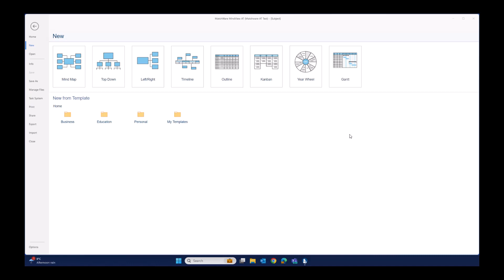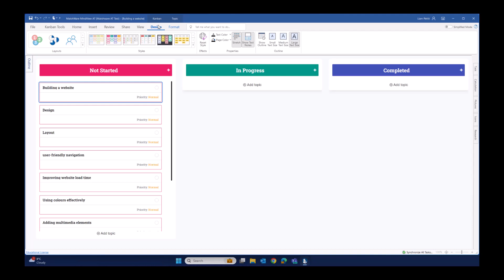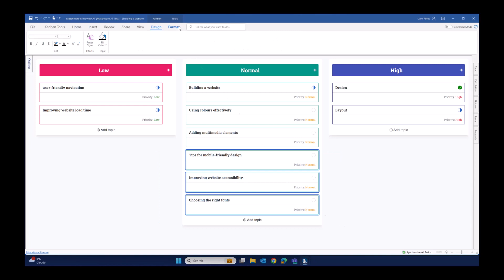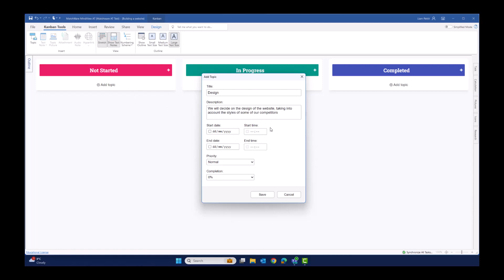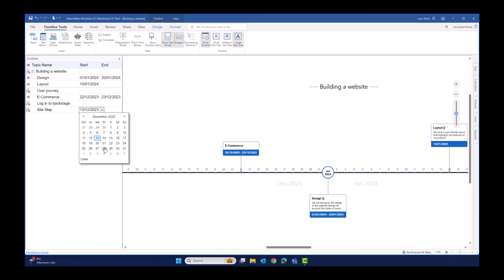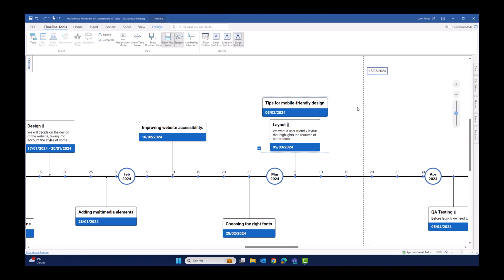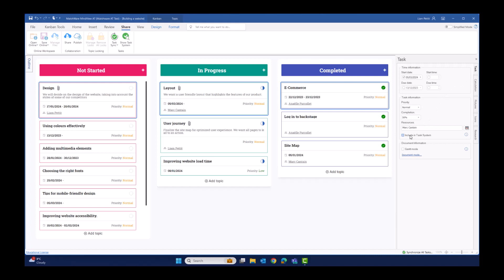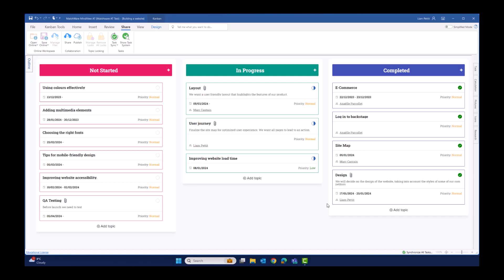MindView 9 - New Kanban and Year Wheel, and a redesigned Timeline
Get ready for exciting new features in MindView! In this video, we introduce you to the latest enhancements, including Kanban View Boards, the Year Wheel, and a redesigned Timeline.

Discover the power of Kanban View Boards, designed for agile task management. These boards offer a dynamic and flexible way to organize and track your tasks and projects, making your workflow more efficient and adaptable.

Explore the Year Wheel view, allowing you to visualize your entire year, specific quarters, and individual months. Gain a comprehensive understanding of your project's timeline, facilitating better planning, scheduling, and deadline communication.

And that's not all! We've completely rebuilt the MindView timeline, making it both powerful and user-friendly. No more manual time scale adjustments; it adapts automatically as you zoom in and out, providing a seamless and intuitive experience.

Stay ahead of the game with MindView's latest updates. Watch this video to see these exciting features in action and discover how they can enhance your project management and productivity. Your path to efficient project management starts here!